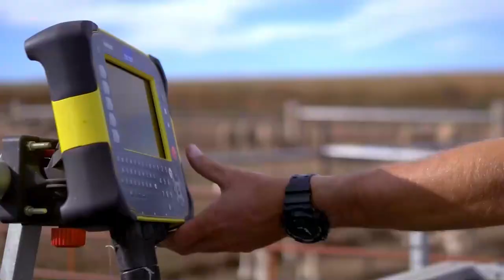Agribusiness with Absa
With Absa you can cultivate a sustainable farming business.
We do more so your business can thrive.